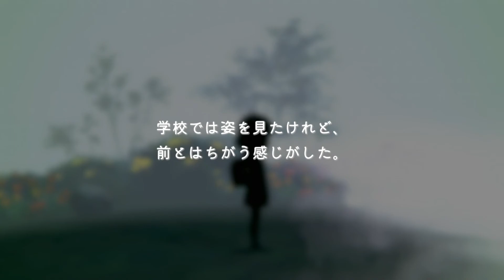【Switch DLゲー実況#1105】最高の1日計画「すみれの空」 その2【Ciao_Ringoのショートショート】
第1105回「すみれの空」（PC・Switch）【GameTomo】

少女『スミレ』の、たった一日の小さな大冒険。愉快な住人や動物たちと過ごす限られた時間の中で、失くしたものを見つける不思議な旅に出かけよう。
『すみれの空』は、とある神秘的な山村を舞台にしたストーリーアドベンチャー・ゲーム。村に住む人見知りな少女『スミレ』はイタズラ好きな精霊と願いを叶える約束を交わす。その願いを叶えるために与えられた時間はたった一日。日が暮れる頃には、彼女は何を思い、どう変わっていくのか…？
（ダウンロードページより）

・発表当時から気になっていたアドベンチャー作品
小学生も小学生なりに悩むことがあったことを思い出すゲーム
・よく行くファミレスはガストです。